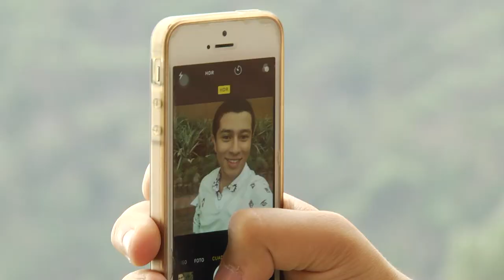¿Podría ser que no estés tomando las mejores selfies?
Al final de cuentas la selfie sigue siendo una fotografía, identifica en cuál categoría te encuentras y toma mejores selfies con estos consejos.